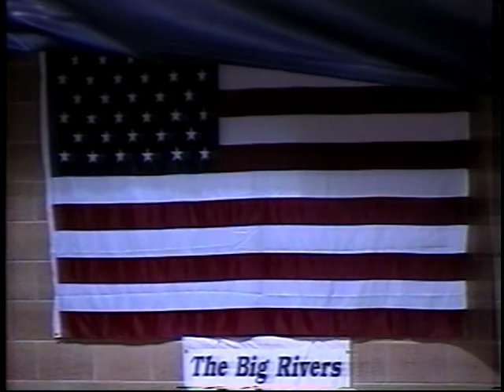2005 Hudson High School Graduation